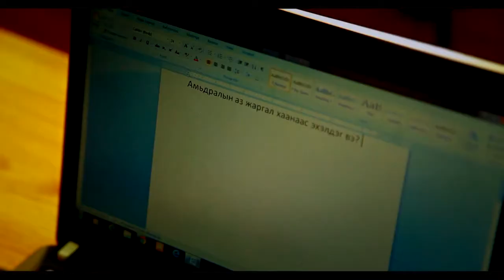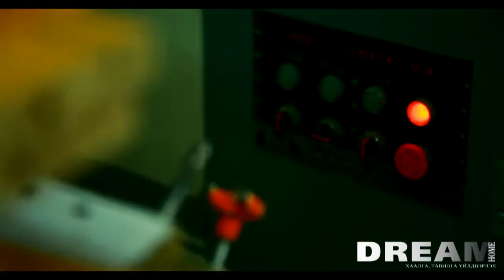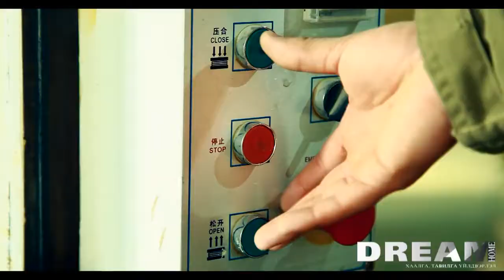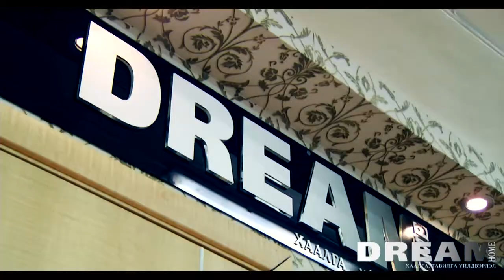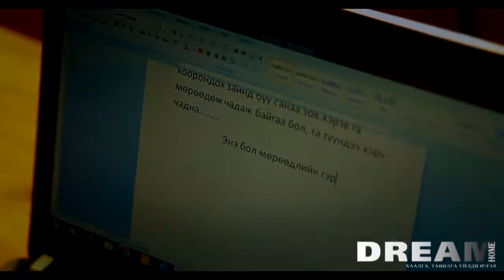DREAM HOME таны мөрөөдлийн гэр